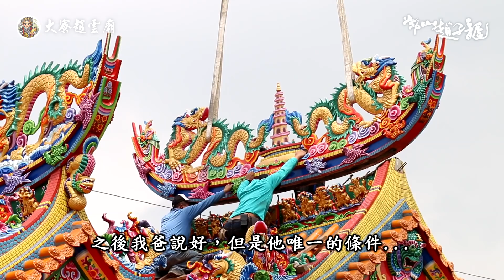第一集：預鑄廟建廟過程《高雄大寮趙雲廟Daliao Zhao Yun Temple》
因為緣分，有幸接觸廟宇的拍攝
畢竟在有限的生命當中
應該很少人會遇到開廟門的科儀
(不是每天廟公開廟門的那種～)

從預鑄廟安裝、符封廟門
各式科儀、開廟門、鬧廳
到最後熱鬧的平安宴席
歷時多日拍攝，卻是此生難忘的經驗

台灣高雄大寮趙雲廟
"Daliao Zhao-Yun Temple",Kaohsiung Taiwan

因為深信神蹟
一群平凡不過的年輕委員
轉眼間，堅持了10年歲月
扣除生活費，存下了每個月的薪水
只為了完成心目中描繪的願景

過程有甘有苦、有歡樂有淚水
直到堅持10年後的今天
"高雄大寮趙雲廟"即將完工
一連串的開廟門的科儀與活動
就讓我們繼續看下去

紀錄攝影:阿財哩賀

分享阿財日常有趣人、事、物紀錄
期待每次分享生活中的驚喜與樂趣